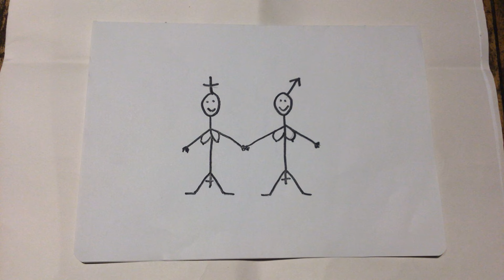Der rechtspopulistische Yeti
Für sein neues Stück "Stehen geblieben?!" (Premiere am Freitag, 22. Februar 2019 im Laboratorium Stuttgart) hat sich das interkulturelle Theaterensemble des Forums der Kulturen Stuttgart e. V. auf Recherche begeben und dafür unter anderem bei einer Kampagne gegen Diskriminierung und Rassismus mitgemacht. Bis zur Erstaufführung zeigen wir Euch auf facebook und auf Youtube die Ergebnisse. Heute einer der Funde: Der rechtspopulistische Yeti – wer hat ihn außer uns gesehen? Begebt Euch auf die Suche und meldet Euch bei unserem Theaterensemble, wenn Ihr Spuren sichtet oder der Yeti Euren Weg kreuzt! TheaterensembleFdK, RechtspopulistischerYeti AngstEssenSeele Auf Weitere Infos zum Ensemble und zum Stück